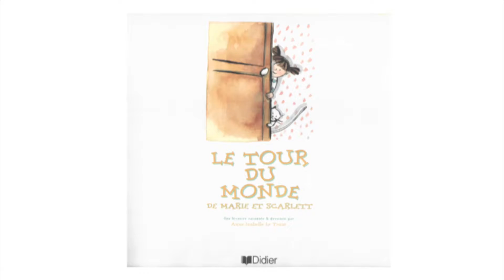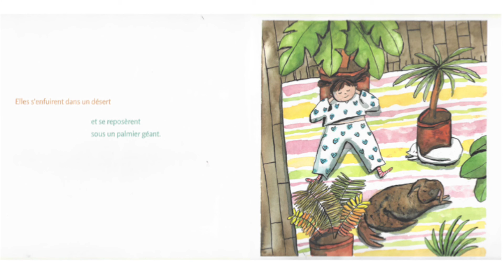le tour du monde P 1 A 8